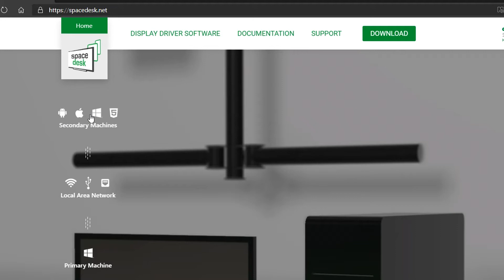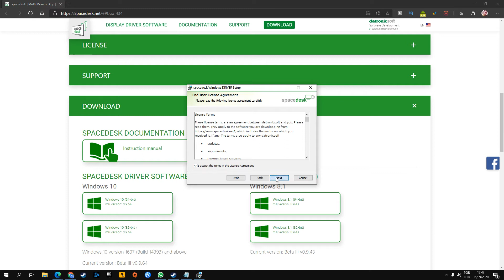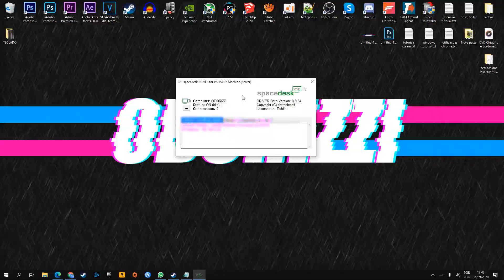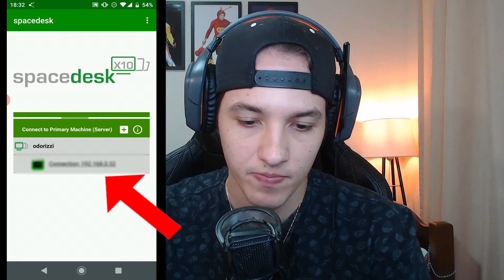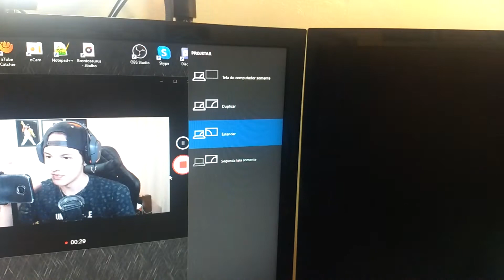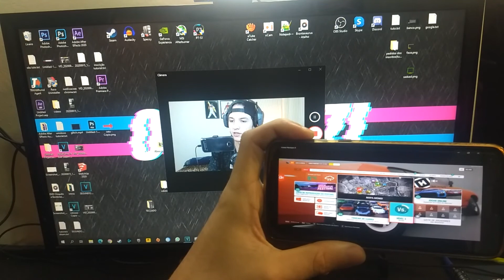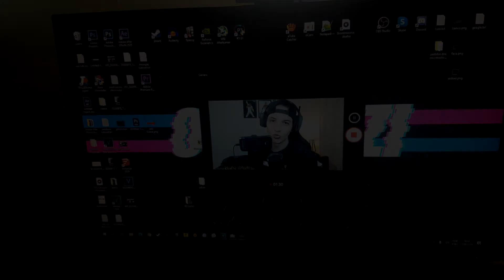Como usar seu CELULAR como SEGUNDO Monitor no PC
Como usar seu CELULAR como SEGUNDO Monitor no PC - Nesse vídeo irei ensinar como transformar seu dispositivo como segundo monitor.